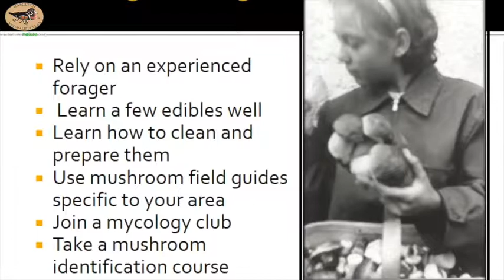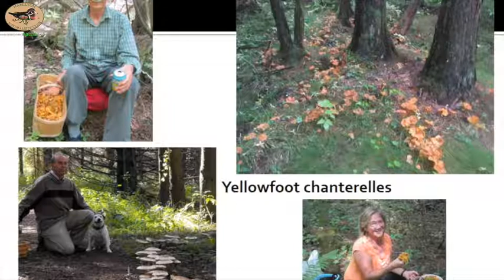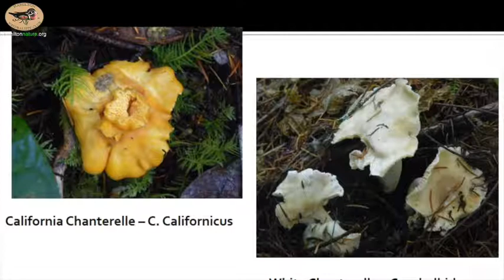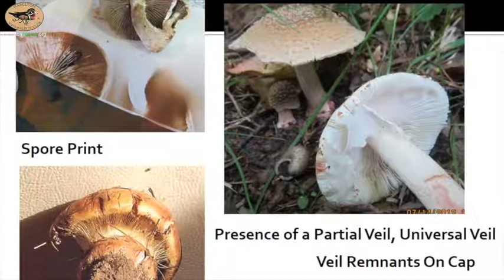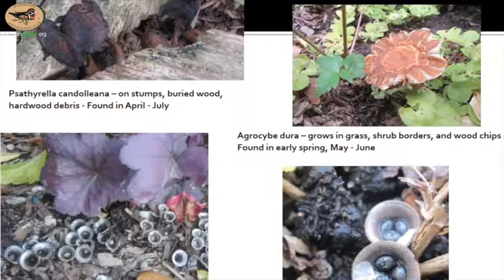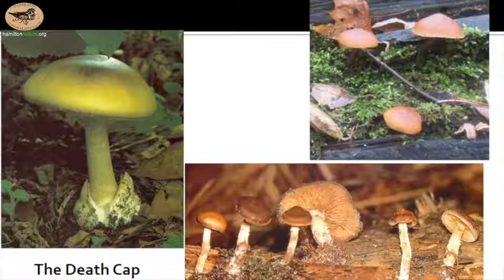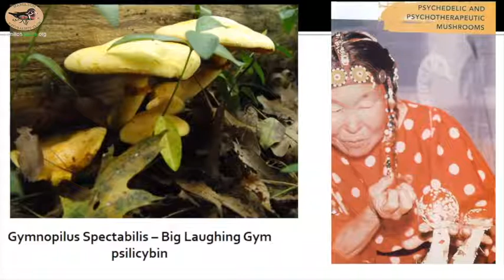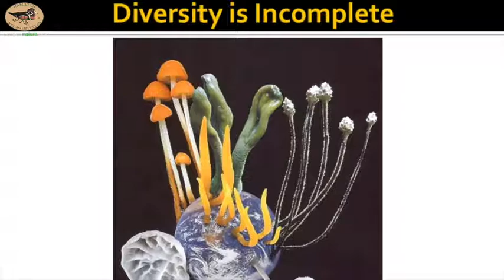Fungi: The Fifth Kingdom with Kriss Gandier | Nov 2018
Join Kriss Gandier to learn about the fascinating world of wild mushrooms and other edible wild foods.  Find out about the best ways to learn and methods used to identify mushrooms, as well as information about mushroom preparation and preservation for culinary purposes. Kriss Gandier has been foraging for mushrooms her entire life, originally in Thunder Bay.  She has been a member of the Toronto Mycology Club for over 20 years and has led forays in Cambridge and Kitchener.  She currently harvests mushrooms and other wild foods for high-end restaurants including Langdon Hall.